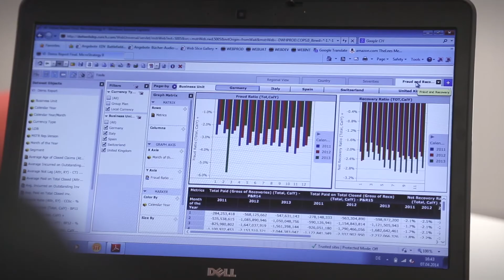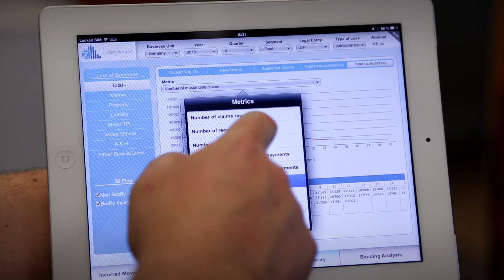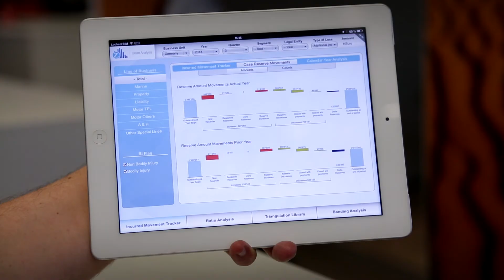Zurich Uses Business Analytics to Analyze Claims and Spot Anomalies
Martin Buess, Head of Global Claims, discusses how Zurich Insurance uses CAPS (Claims Analytical Performace System) to manage claims performance worldwide. Claims performance is critical for insurance companies and he discuss the importance of MicroStrategy's dynamic dashboards and self-service analytics in making CAPS a success.